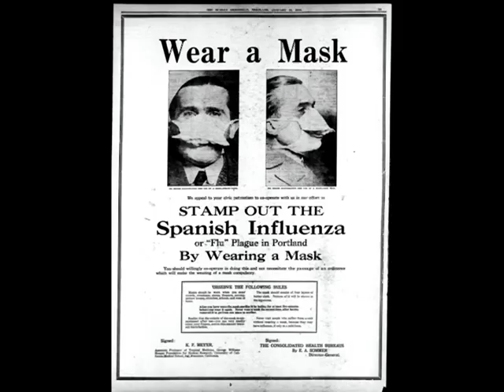World War 3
Running the same football play for 101 years without variation.
SCORE!

CAN YOU BELIEVE THIS?
look at the last four capital letters in the link to this video!
The A.I. has a WICKED SENSE OF HUMOR.